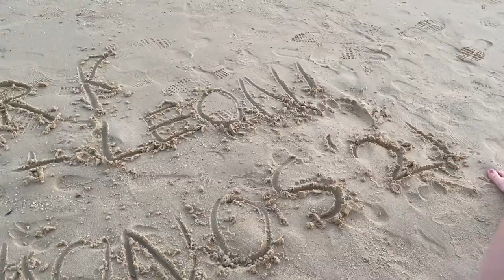Leoni & Mark - Mykonos '21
A view from our holiday in Mykonos in 2021